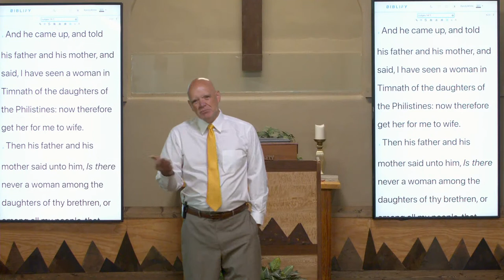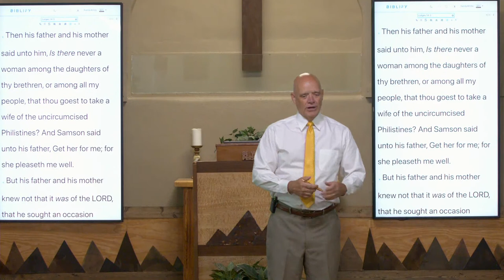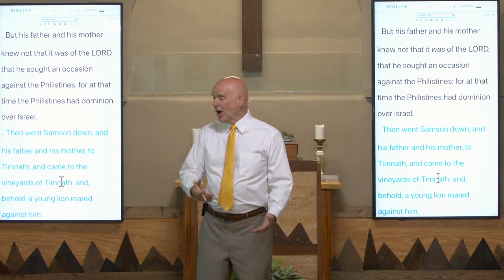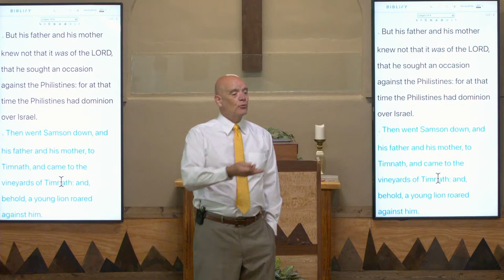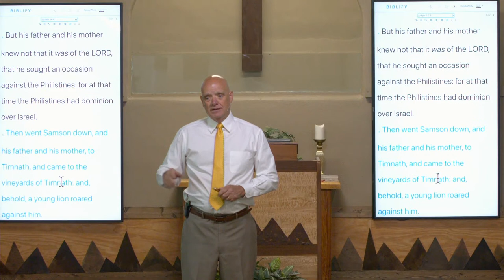Judges 14:1-4 | Session 4 | Samson: Studying The Biblical Narrative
In Session 4 of our study on Samson, we delve deep into Judges 14:1-4, uncovering the layers within the narrative. Starting with a look into the meaning of Samson's name, we trace the movement of God's Spirit in the Old Testament and recognize patterns of divine intervention. As Samson's story progresses, we encounter the tensions arising from his attraction to a Philistine woman, examining the cultural norms and implications of intermarriage at the time. Verse 3 hints at Samson's potential stubbornness and Manoah's frustration, raising questions about prioritizing values. The climax in verse 4 reveals the Lord's direct involvement in arranging Samson's marriage, prompting thought-provoking inquiries about divine orchestration and human agency. Throughout this study, we emphasize the importance of viewing Samson's character and choices in light of God's broader plan against the Philistines. Join us as we unravel these complexities, offering insights into the challenges and mysteries of Samson's journey.